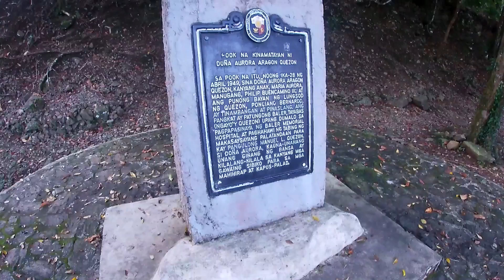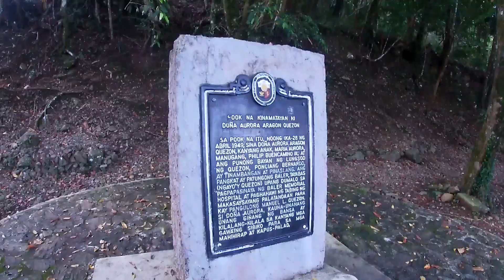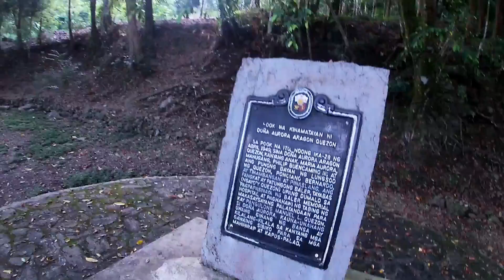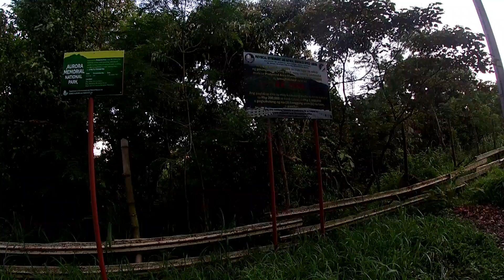Rides off to baler(Part-2) River in Aurora Province| Nature's Beauty|Flight DJI Drone